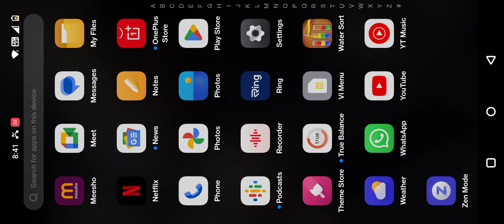GTA LIBERTY CITY STORY